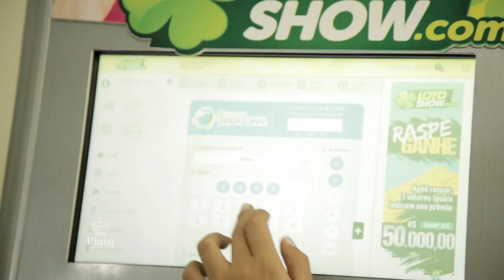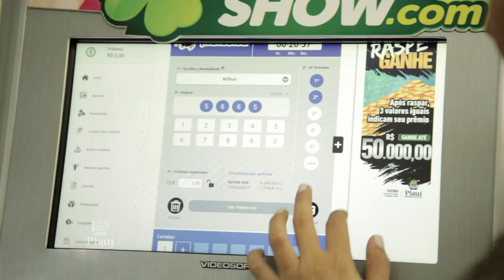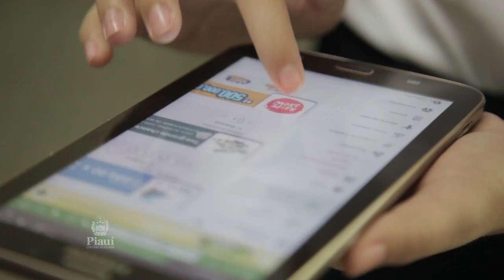VT GOV FIQUE POR DENTRO 10 08 16